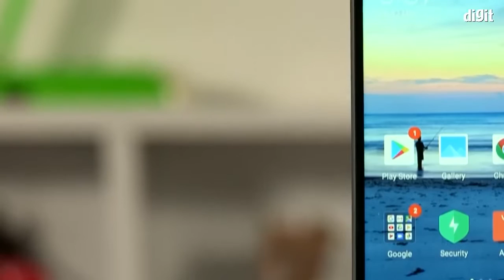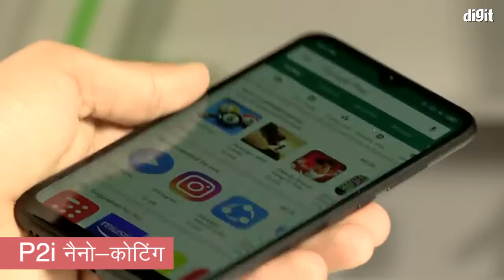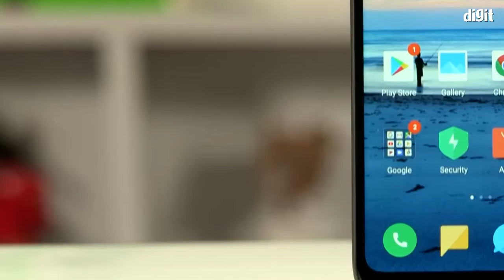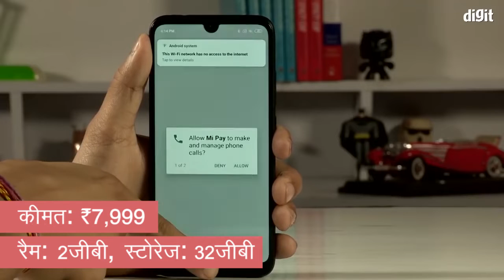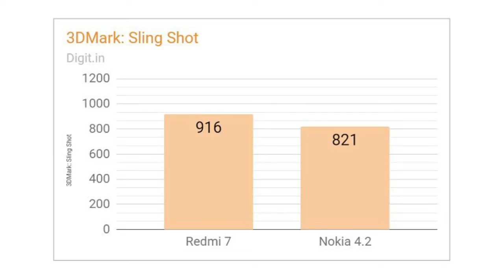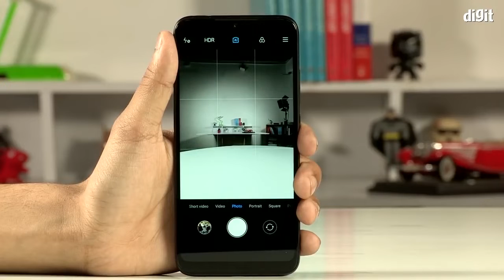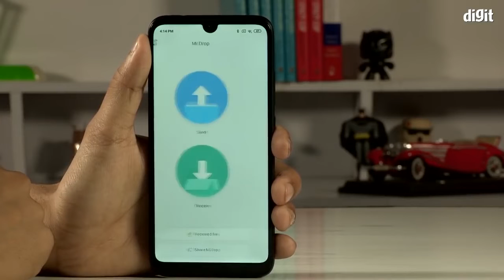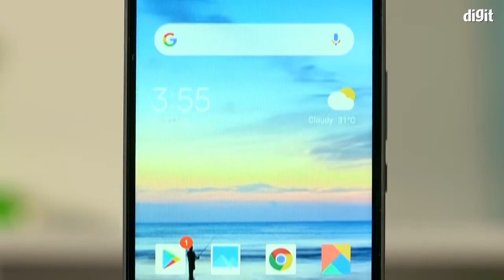Xiaomi Redmi 7: Review after 1 month usage | PUBG Test [In Hindi]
नमस्कार दोस्तों,
इस वीडियो में हमने Redmi 7 का Review किया है. जो कि 30 दिन स्मार्टफोन को यूज़ करने के बाद हुआ है इस रिव्यु में आपको Redmi 7 के बारे में बहुत कुछ जानने को मिलने वाला है जैसे इसके Features अच्छे है या नहीं इसका Camera quality कैसी है इसके processor में कितना दम है और इसके आलावा हमने Review में PUBG जैसे Game की भी Testing की है, अगर आपको इस रिव्यु को देखने के बाद ये स्मार्टफोन अच्छा लगता है तो आप इसे आसानी से description में दिए गए link से आर्डर कर सकते है